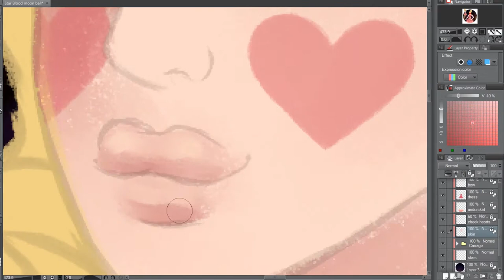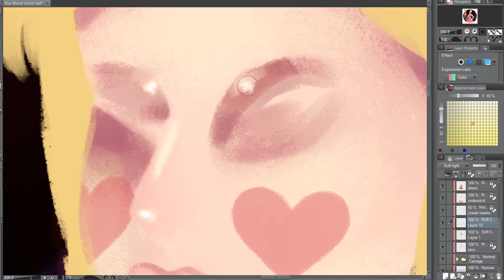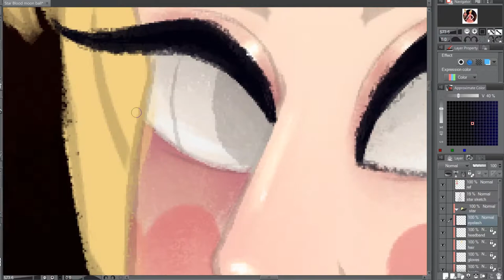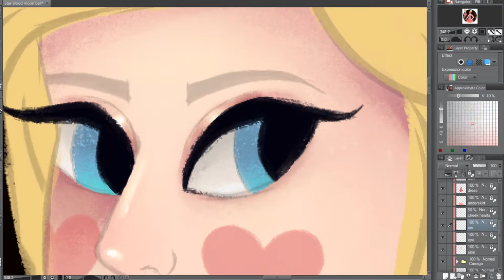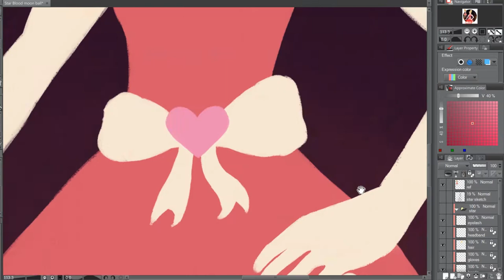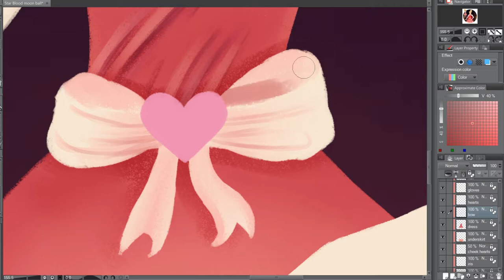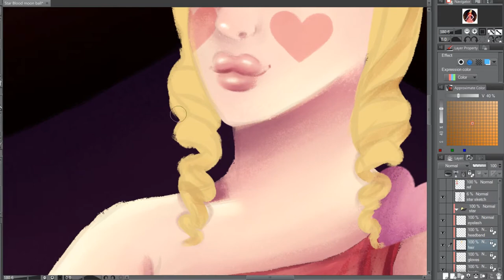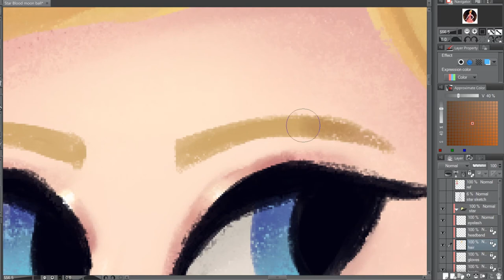SVTFOE- The Blood Moon Ball Speedpaint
I have been binge watching SVTFOE so I decided it draw this. I know I'm a little late to the ball with this painting but I hope ya like it anyway.

I also have started doing livestreams on Picarto so you can follow me there to get notified when I'm drawing:

I am currently open for commissions so if you are interested you can see my details here:

Brian H.Kim- Toffie Returns/ The Last Magic